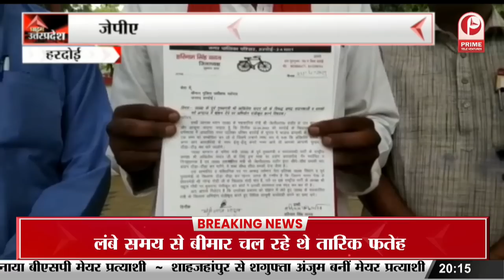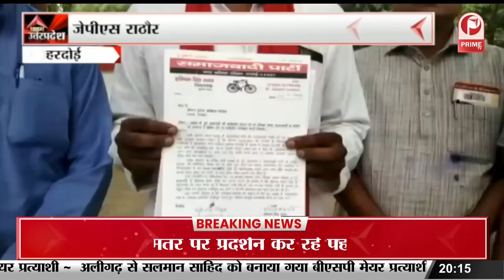अतीक - अशरफ हत्या केस में 28 को सुनवाई || Prime Tv